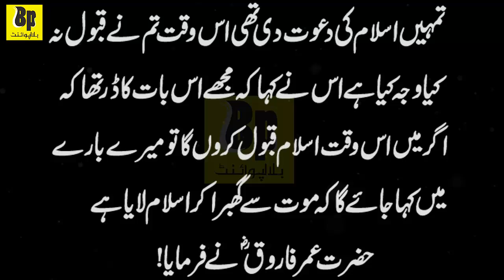Hazrat Umar Farooq (R.A) Aur Iran Ka Sipahsalar | Islamic Moral Stories | Bilal Point#241